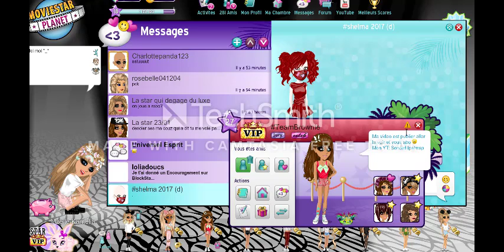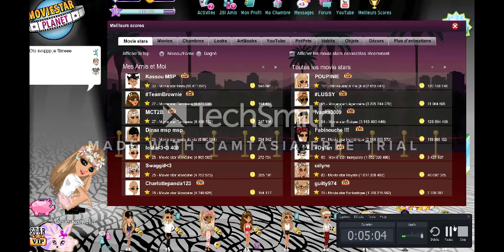Quand je rage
Cette video est tres ragent mes boon!